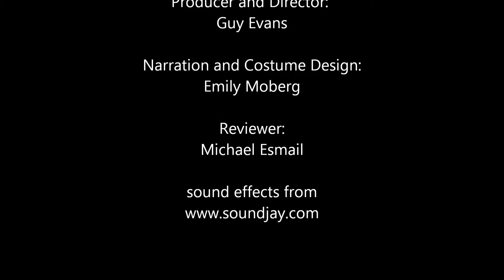The 3 Little Pigs Build by the River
This video was produced as part of the MIT+K12 project. It uses the framework of the 3 little pigs to introduce erosion mitigation strategies using straw, sticks, and stones.